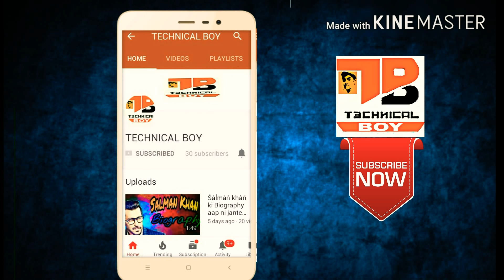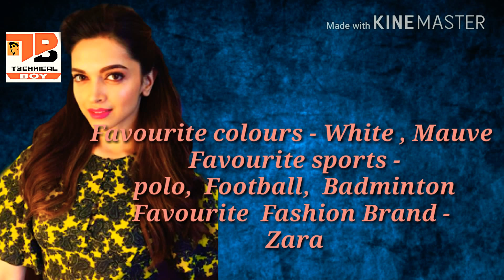Deepika padukone ki Biography , debut flim, School favourite things etc..... Plz jarur dekho 🙏🙏🙏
Aaj ki es video me batuga ki deepika padukone biography , School, debut flim , favourite things , profession, nationality ke baare me toh jarur dekho .